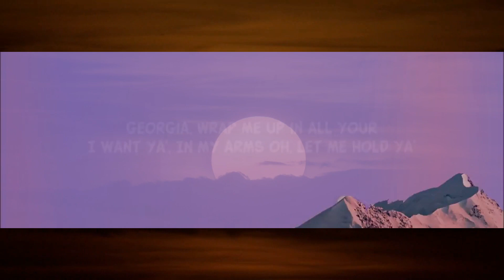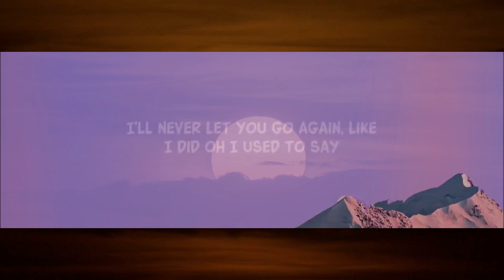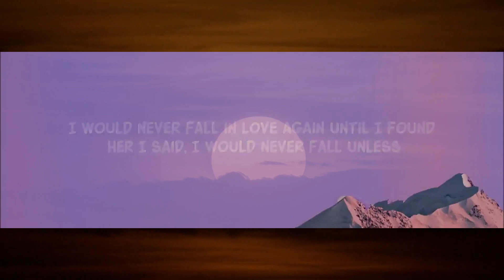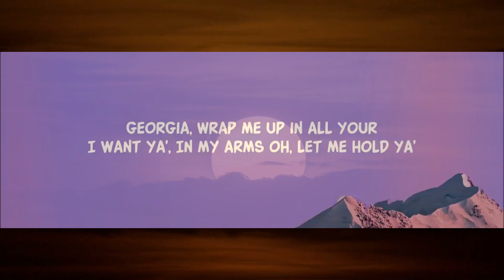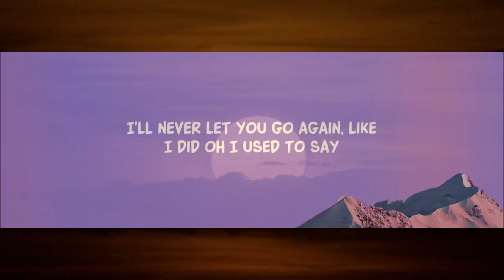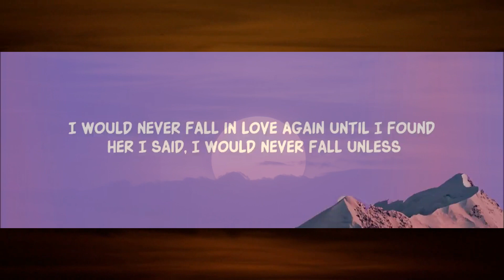Stephen Sanchez - Until I Found You (Piano Version) (Lyrics) [1 Hour Version]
i said i would never fall in yêu until i found her tiktok lyrics song

Lyric video for Until I Found You by Stephen Sanchez on Dan Music